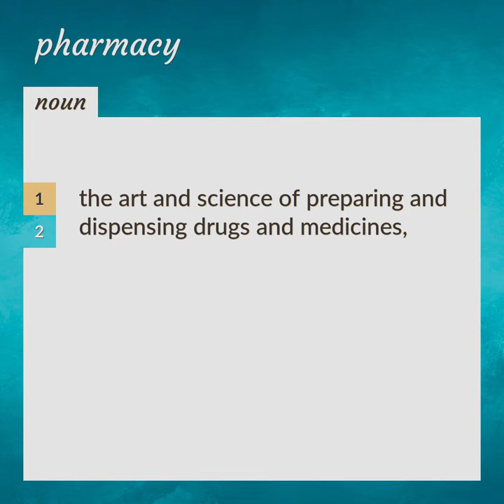Pharmacy | meaning of Pharmacy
What is PHARMACY meaning?